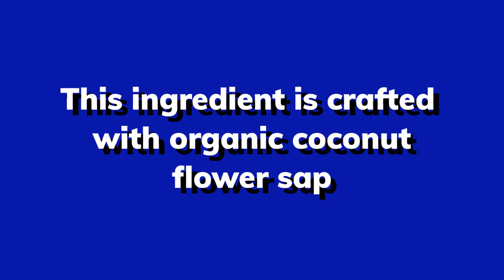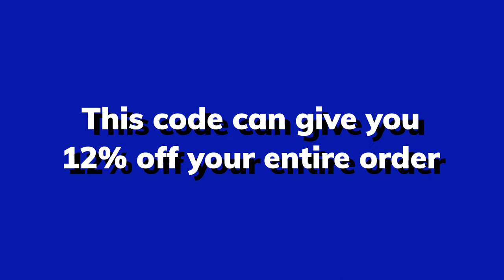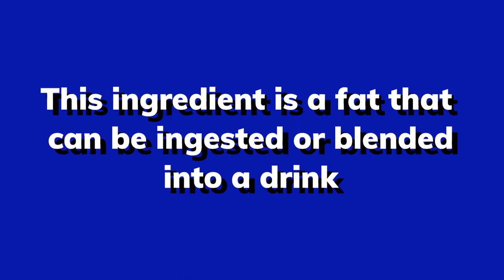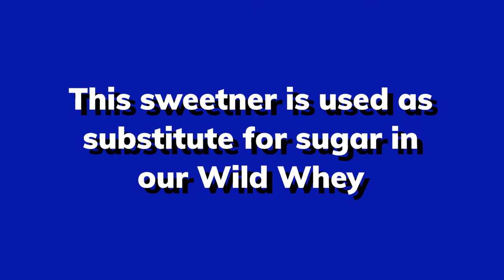Wild Foods Product Jeopardy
Find out who wins this friendly (or not) game of Wild Foods Jeopardy at the coffee shop. Does the Wild CEO know enough about Wild Foods to be able to win?

What I Put In my coffee every morning… my DrinkYourFat elixir